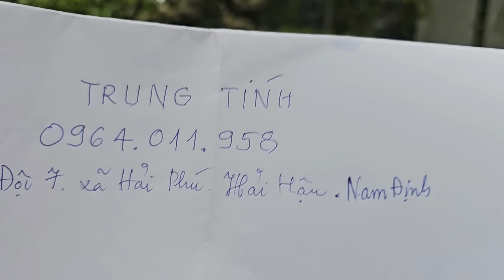SH.8126. Nghe báo giá lô Sanh rất hợp lý vườn ông TRUNG TÍNH Hải Hậu Nam Định. Đth 0964.011.958.